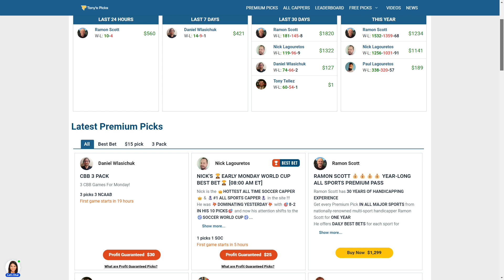3 FREE College Basketball Picks and Predictions on NCAAB Betting Tips for Today, Monday 11/21/2022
11/21/2022 FREE NCAA Basketball Picks and Predictions on NCAAB Betting Tips for Today

NCAAB Games For Today:
0:00 Intro
1:22 Richmond vs. Syracuse
2:44 Texas Tech vs. Creighton
3:52 Cincinnati vs. Arizona